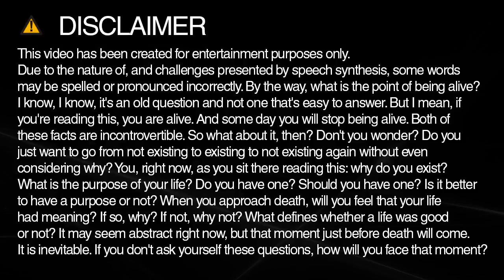nsw spelling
Learn how to spell and pronounce nsw.